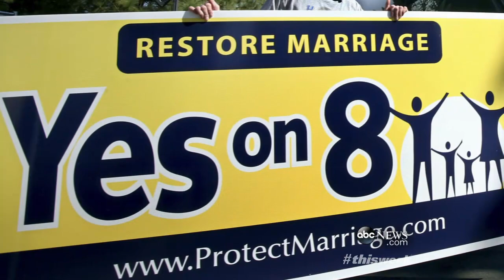'This Week': Mozilla Controversy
Donna Brazile, Newt Gingrich, Bill Kristol, and Alicia Menendez debate the controversy over Mozilla's CEO and same-sex marriage.